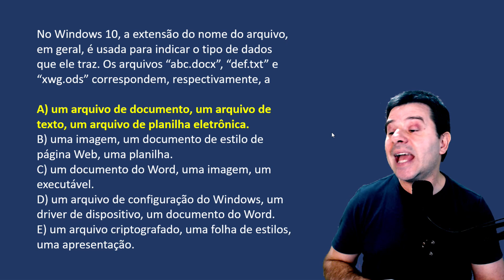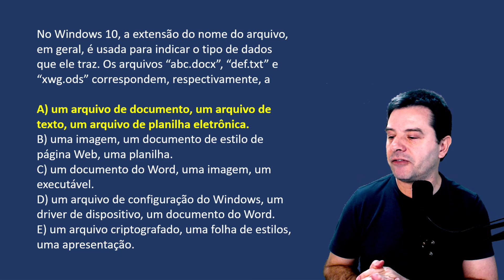Questão de informática sobre tipos de arquivos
O professor Rodrigo Schaeffer, resolve uma questão de informática falando sobre o Windows e os tipos de arquivos.